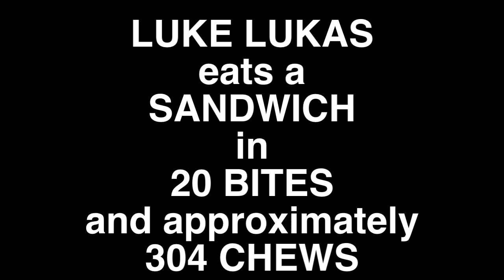LUKE LUKAS eats a SANDWICH in 20 BITES and approximately 304 CHEWS